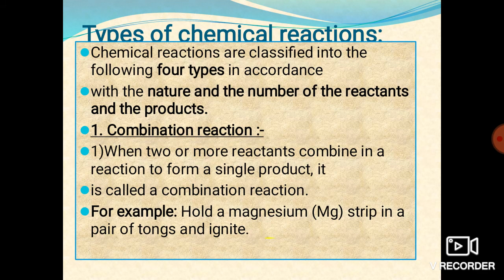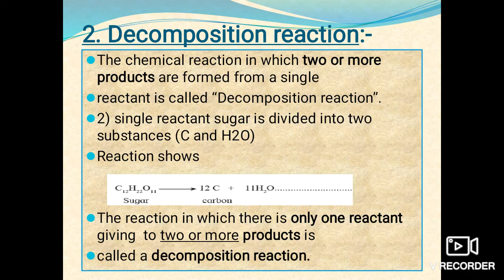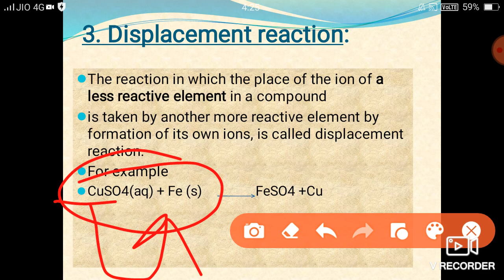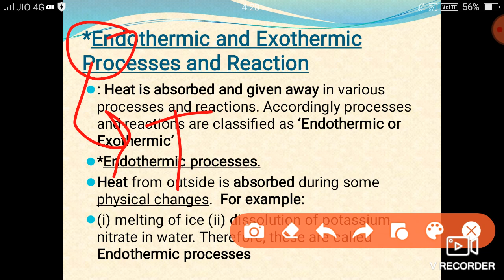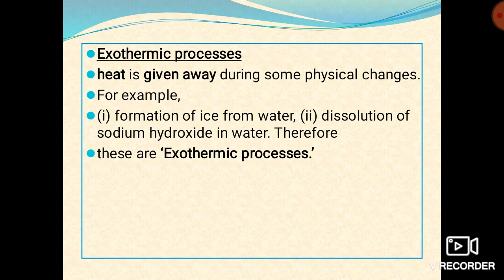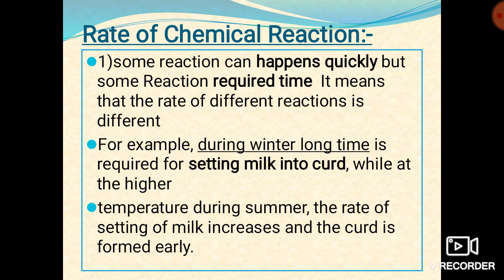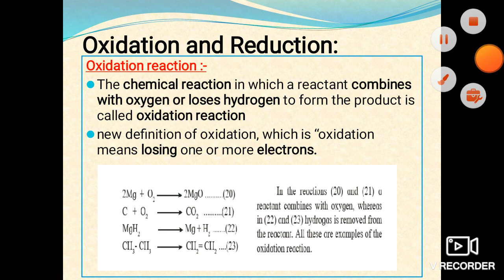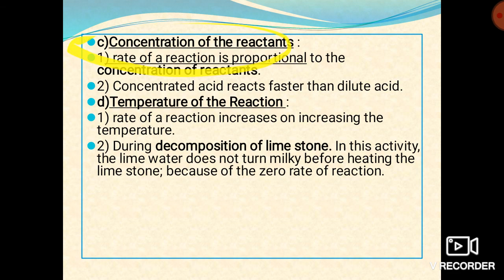Chemical reaction and equation part-3